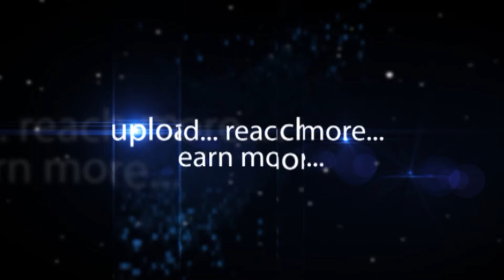Latest Buttalu Designs in Malabar Gold and Diamonds | hybiz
Latest Jhumkas Studded With Uncut Diamonds Era Brand,Green Single Ruby and White peral Drop-Malabar Gold and Diamonds,
Jewellery,Mehdipatnam,Hyderabad | Hybiz